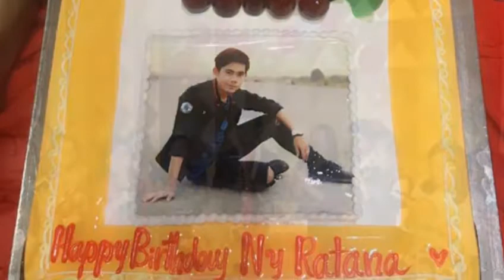ពត៌មានថ្មី ខួបកំណើត នី រតនា មិនភ្លេចសកម្មភាពមនុស្សធម៌​ [LazyRead]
​តារាចម្រៀង នី រតនា បានបង្ហាញ​អារម្មណ៍​សប្បាយរីករាយ​និង Surprise ជាខ្លាំង​នៅពេលដែល​ឃើញ​ក្រុមគ្រួសារ​និង​ហ្វេ​នៗ​ជាច្រើនបានរៀបចំ​ខួបកំណើត​សម្រាប់​លោក​កាលពី​ថ្ងៃទី ០២ យប់មិញ​នេះ ។ អ្វីដែល​កត់សម្គាល់​នៅ ក្នុង​ថ្ងៃ​ពិសេស​នេះ នី រតនា ក៏​មិន​ភ្លេច​និងនាំយក​សម្ភារៈ​សិក្សា​មួយចំនួន​ទៅ​ចែកជូន​នាយក​សាលា​នៅ​ភូមិ​អំពិល​ផងដែរ ។